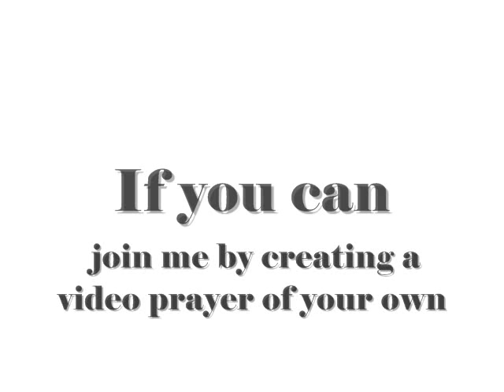Spiritual Prayer: The guidance of the Holy Spirit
If ye then, being evil, know how to give good gifts unto your children: how
much more shall your heavenly Father give the Holy Spirit to them that
ask him? Luke 11:13

TODAYS ACTIVITY OF CARING - Deliver flowers, candy, fruit or notes
of caring to at least one person, just to say that you care for and appreciate
them.